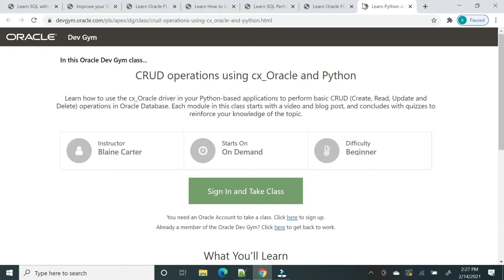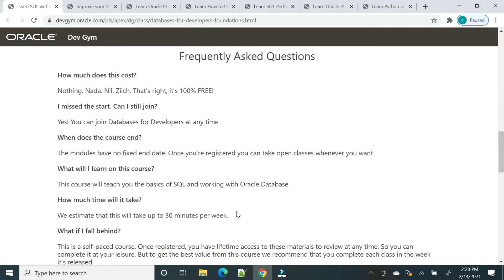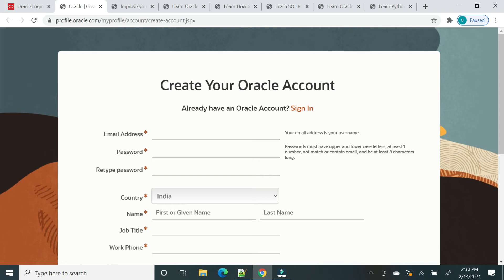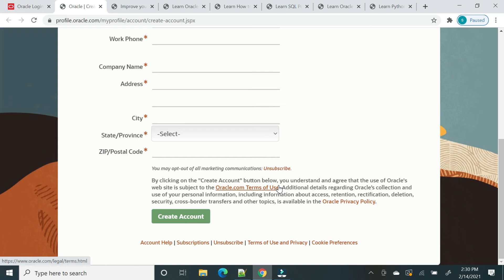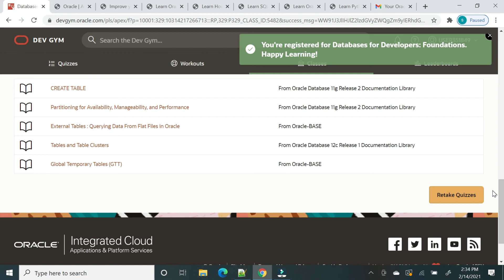Oracle free certification | training and certification by oracle (100% free)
Get free Oracle training  and certificate

1. Databases for Developers: Foundations - Learn SQL in this FREE 12-part boot camp. It will help you get started with Oracle Database and SQL. The course is a series of videos to teach you database concepts, interactive SQL tutorials, and quizzes to reinforce the ideas.

2. Databases for Developers: Next Level - This course continues where Databases for Developers: Foundations left off, taking you further on your SQL journey. The class consists of a series of videos introducing concepts, interactive coding sections, and quizzes to test your understanding. The first module is now open. Join us for SQL-awesomeness

3. Get Started with PL/SQL Table Functions - Table functions are functions that act like tables in a SELECT statement: you can query columns and rows from the array returned by the function! Table functions are a great way to programmatically construct data sets and also play a key role in data warehouses that need to perform multiple transformations of data within a single SQL statement. This class starts with table function fundamentals, then explores streaming table functions, and finishes up with a look at pipelined table functions.
Before starting this class, you should be comfortable with writing SQL SELECT statements and working with PL/SQL collections (primarily nested tables). When the course begins, you will find links at the bottom of this page to help you do just that.

4. Analytic SQL for Developers - A FREE 6 module boot camp to help you become an expert with Oracle Analytic SQL functions. The course is organized around a series of videos that teach you the concepts and syntax behind analytic functions. Following each video, take a set of quizzes to reinforce what you've learned. Got questions? Log them on the AskTOM site with the tag AnalyticClass in the subject, and Connor McDonald of the answer team will help you out. You can also ask questions about specific quizzes here at the Dev Gym, once you've submitted your answers.

5. Databases for Developers: Performance - Learn how to make SQL faster in this FREE 10-part boot camp. The course is a series of videos to teach you performance concepts, interactive SQL tutorials, and quizzes to reinforce the ideas. You'll learn how to get and read execution plans, create indexes and materialized views, find slow SQL, and other key performance tuning techniques.

6. Nine Good-to-Knows for PL/SQL Error Management - This class covers key features and guidelines for managing errors in your PL/SQL-based applications. It is built around a blog and a video playlist created by Steven Feuerstein - links to both are in each module of the class, but may also be found in the list of resources for this class

7. CRUD operations using cx_Oracle and Python - Learn how to use the cx_Oracle driver in your Python-based applications to perform basic CRUD (Create, Read, Update and Delete) operations in Oracle Database. Each module in this class starts with a video and blog post, and concludes with quizzes to reinforce your knowledge of the topic.

oracle free courses
oracle certificate
oracle courses
oracle java certification
oracle cloud certification
oracle training
oracle certification free
oracle certified associate
oracle sql certification
oracle cloud certification free
java certification exam
oracle database certification
oracle certified professional
oracle java certification exam
oracle autonomous database specialist
oracle certified java programmer
sun certified java programmer
oracle certification exam
oracle cloud training
oracle certified associate java se 8 programmer
oracle free training
oracle free certification courses
oracle certification cost
oracle autonomous database certification
oracle oci certification
java se 8 programmer i
oracle certification courses
oracle dba training
oracle certification program
learn oracle sql
oracle certified master
oracle apex training
oracle university free courses
oracle database administration